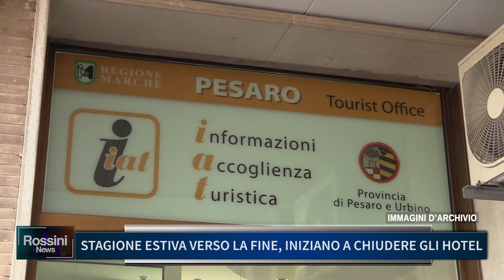STAGIONE ESTIVA VERSO LA FINE INIZIANO A CHIUDERE GLI HOTEL